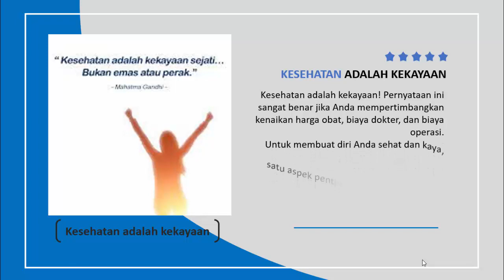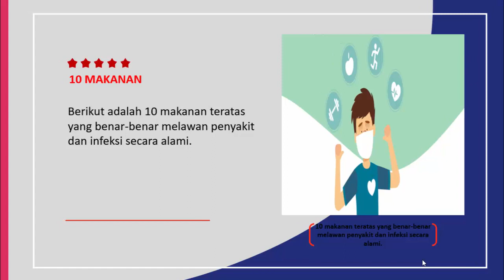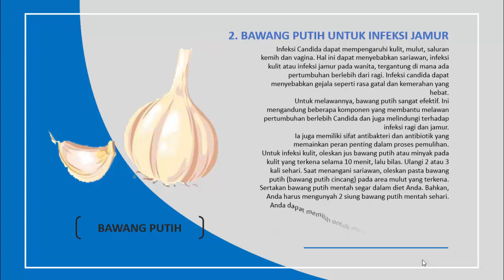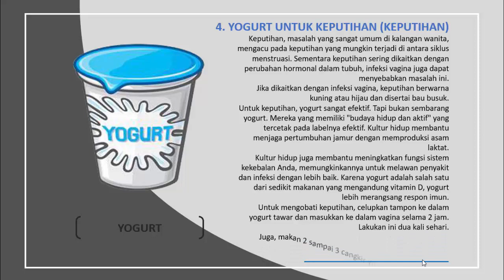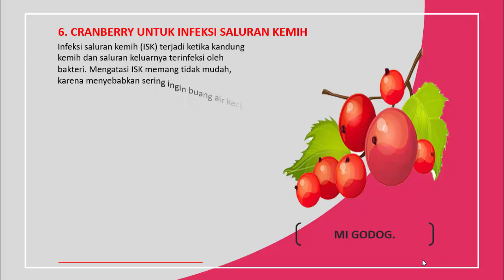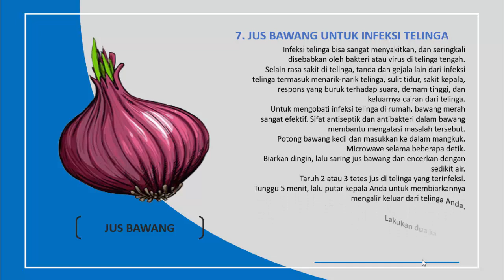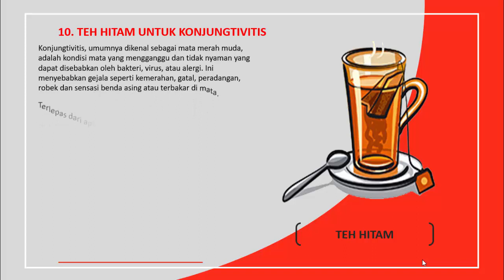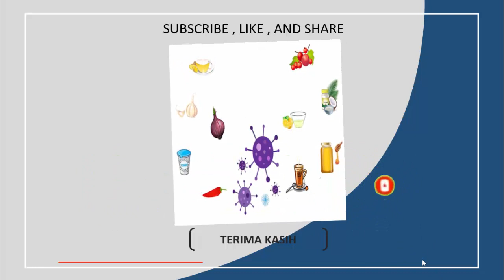10 Makanan Melawan Infeksi Atau Luka Secara Alami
Halo pencinta makanan bergizi, hari ini ada info menarik seputar 10 Makanan yang Sebenarnya Melawan Infeksi atau luka Secara Alami.Tubuh Anda bekerja sangat keras untuk terus-menerus melawan bakteri, kuman, dan virus yang mungkin Anda temui dalam banyak cara. Apakah Anda menderita serangan flu biasa, semacam infeksi kulit atau sakit perut, mikroba berbahaya dapat membahayakan kekebalan Anda dan membuat tubuh Anda lebih rentan terhadap masalah kesehatan.
Tetapi dengan memilih makanan yang tepat, Anda dapat membantu tubuh Anda mempertahankan diri dari mikroba berbahaya dan melawan infeksi secara alami. Ada banyak makanan penangkal penyakit yang harus ada di dapur setiap orang dan dimakan setiap hari atau secara teratur.

Di video ini juga dibahas tentang 10 makanan melawan infeksi atau luka secara alami,infeksi,luka,cara melawan infeksi,cara mengatasi luka,jahe untuk flu perut,bawang putih untuk infeksi candida, lemon untuk sakit tenggorokan,yogurt untuk keputihan,cabai rawit untuk infeksi sinus,cranberry untuk infeksi saluran kemih,jus bawang untuk infeksi telinga,minyak kelapa untuk sariawan oral,madu untuk infeksi saluran pernafasan atas,teh hitam untuk konjungtivitis,penyakit,